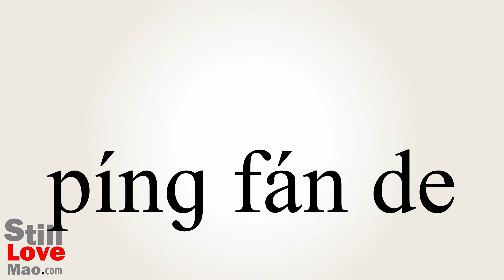How to Say Trite in Chinese